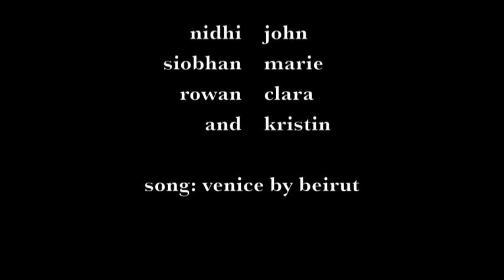salar de uyuni film